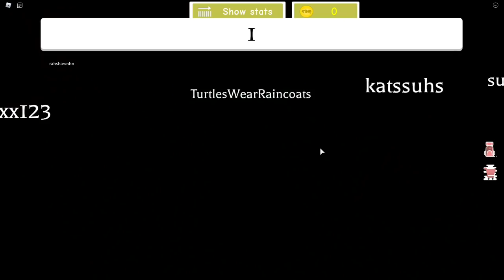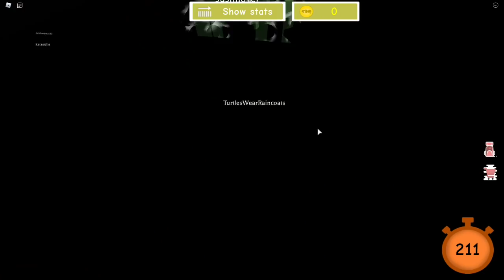Roblox Sacrifice Sanctuary